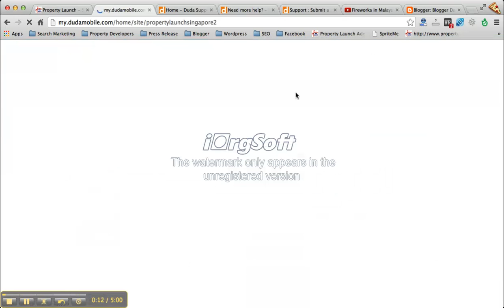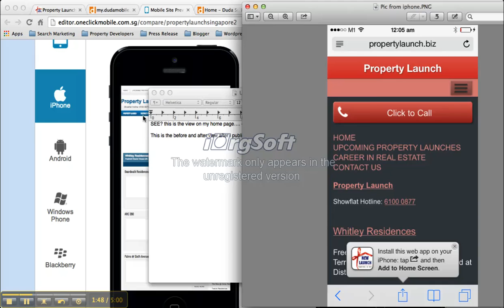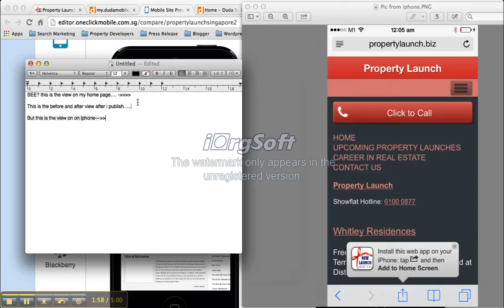Error in Display after publish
See the video.. after i publish, the display on desktop is different from my iphone.